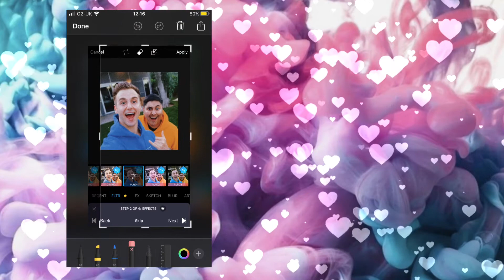How To Remove The Watermark On PicsArt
A while ago, PicsArt has added their watermark onto some filters. You have to pay in order to use those filters, but we all know no one really wants to pay for anything. Sooooooo, in this video I'm going to show you how to get the filters you really like, FOR FREE. Just follow the steps in the video, and enjoy ;)